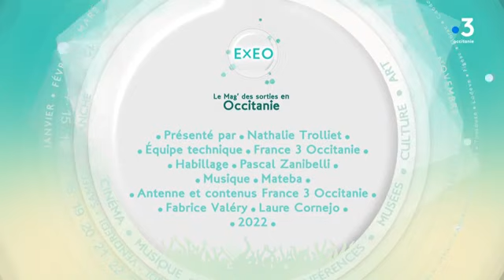Exeo du 28 Avril 2022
1/ La Compagnie Danse des Signes propose un univers au carrefour de la danse, du théâtre et de la langue des signes.
« Amazing » est un spectacle visuel, sans parole mais haut en sensations !
C’est l’histoire de 4 personnages qui explorent leurs émotions en s’interrogeant sur la joie au fil des saisons.
Y a-t-il un art de la joie ?
Réponse tous les soirs à 21h, jusqu'au  samedi 30 Avril au théâtre du grand rond à Toulouse(31).
2/ Les ritals, 1er roman et 1er succès de François Cavanna est un mélange d’humour coup de poing et de tendresse…
Sur scène, le comédien Bruno Putzulu, lui-même issu de l’immigration italienne et son complice accordéoniste, nous offre un spectacle bouleversant qui respire le soleil et la joie de vivre.
Une performance tout en finesse à savourer samedi 30 Avril à 19h au foyer rural d’Alairac (11).
3/ Après deux ans d'absence, le Soft'R Festival est de retour !
Le temps d’un weekend vous allez pouvoir découvrir des artistes de talents et permettre à ce petit village Aveyronnais d'exister en tant qu'OVNI du monde de la musique.
Pour cette 11è édition : les marseillais de Massalia Sound system vont faire le déplacement pour mettre le "ouai" à Sauveterre de Rouergue(12) !
Coup d’envoi des festivités vendredi 29 Avril à 18h30 !